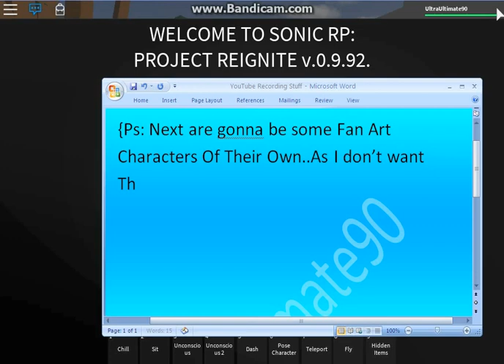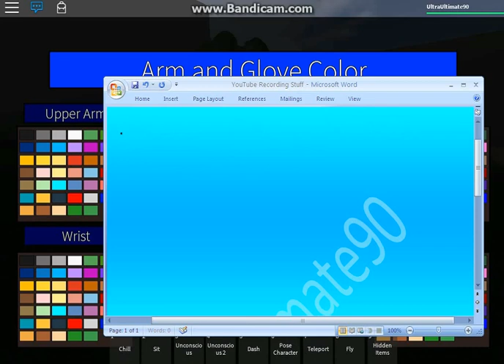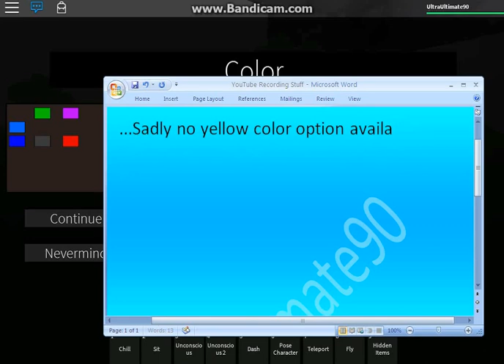Sonic RP: Project Reignite - How To Make Jet The Hawk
Welp, This Was My First Ever Sonic Rider's Character, So I was abit Nervous...Wish Ya Like it..I Tried My Best

UltraUltimate90
Out.